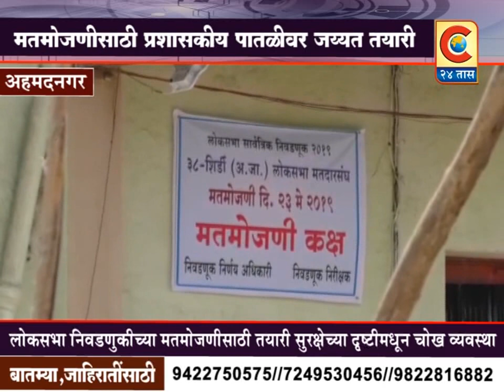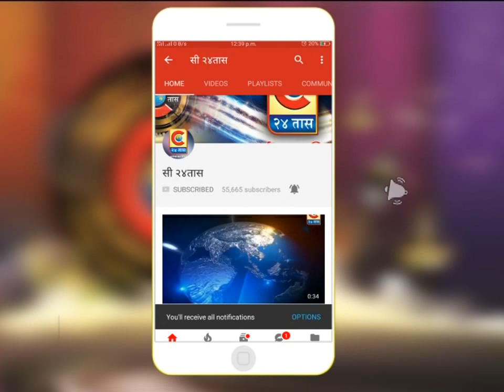अहमदनगर दक्षिण लोकसभा मतदारसंघ आणि शिर्डी लोकसभा मतदारसंघ मतमोजणीची जय्यत तयारी